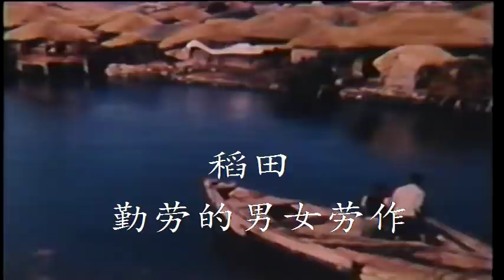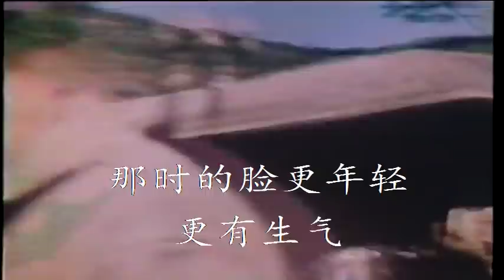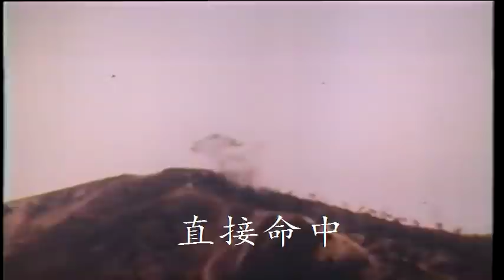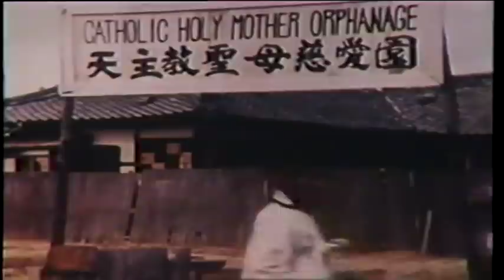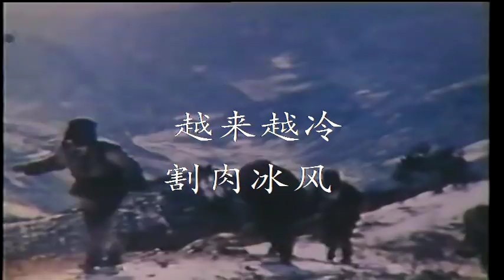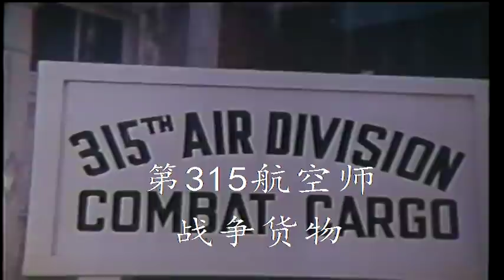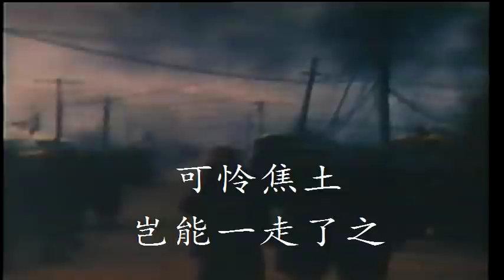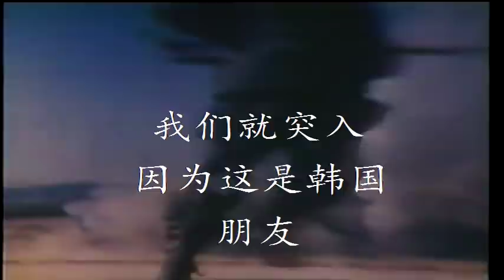这是韩国 1951 韩战 朝鲜战争 抗美援朝 长津湖战役 美国在战时拍摄的唯一彩色纪录片 這是韓國 1951 韓戰 朝鮮戰爭 抗美援朝 長津湖戰役 美國在戰時拍攝的唯一彩色紀錄片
美国海军部
这是韩国
1951 年
涵盖美国与韩国的关系和对韩国武器的测试。 约翰福特执导的这部电影是朝鲜战争期间唯一一部彩色纪录片。
在这部海军资助的纪录片中，好莱坞导演约翰福特记录了朝鲜战争。 这部电影在前线的镜头和韩国和军事基地的日常生活场景之间交替出现。 在整个过程中，福特完全依赖于前所未见的战争图像，而不是库存军事电影。 战斗部分提供海战、迫击炮爆炸和火箭射击的镜头，而较为平静的场景则描绘了士兵庆祝圣诞节和与韩国平民互动的场景。
上映日期：1951 年 8 月 10 日（美国）
导演：约翰·福特
编剧：詹姆斯·华纳·贝拉
作曲：维克多·杨
配音：欧文·皮切尔、约翰·爱尔兰